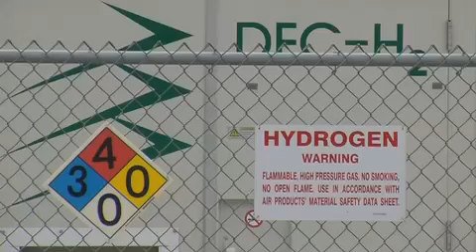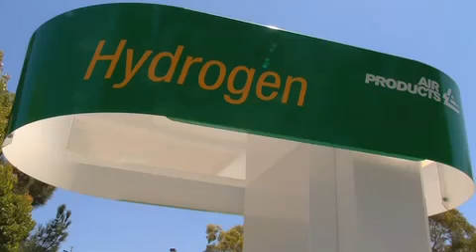Turning gases from human waste into fuel - 2011-08-09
The Orange County Sanitation District is taking organic waste flushed down sinks, toilets and drains and turning that material into electricity and fuel at the pump. Video by Rob Whitfield, The Orange County Register. Published on 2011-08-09